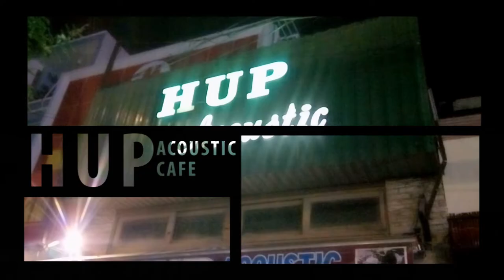Trailer HUP acoustic cafe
Hãy đến với HUP acoustic cafe để thể hiện mình...!
ĐC: 312 Nguyễn Văn Lượng, P.16, Q. Gò Vấp